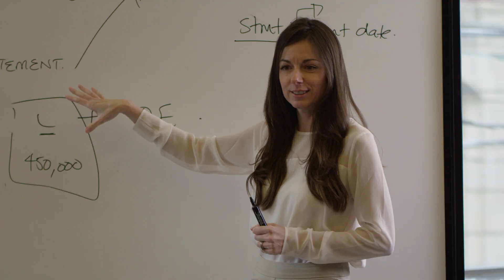Become a Leader in the Hospitality Industry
Our Honours Degree program in Hospitality ) is designed to teach you how to plan and manage integrated hospitality operations. We prepare students for management and supervisory careers in a sector where employment possibilities are outstanding.